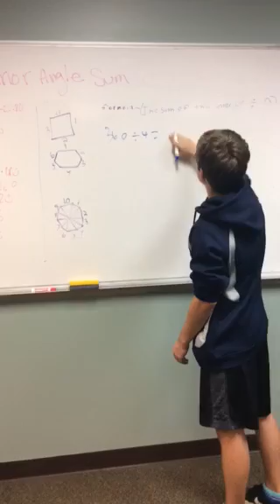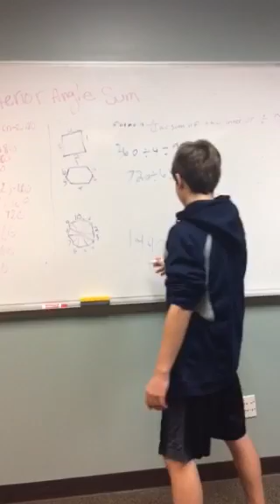Page 74 Video 3b